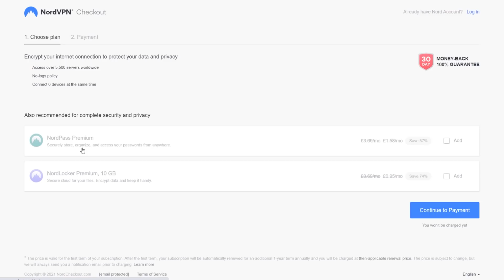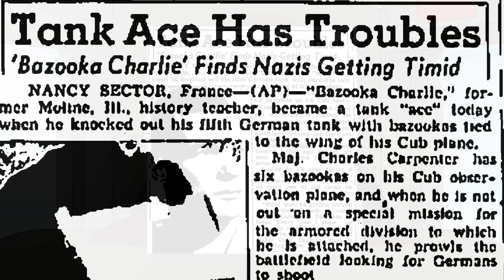The Pilot who strapped Bazookas to his Plane (World War II)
'Bazooka Charlie'
Major Charles Carpenter, also known as “Bazooka Charlie” ,and the “Mad Major,” was an American pilot of World War Two.
He was credited with eliminating at least six German tanks and several other armored vehicles during the 1944 campaign in Western Europe using bazookas.
The crazy thing was, he destroyed all the vehicles while flying in his L-4 Grasshopper light reconnaissance airplane.

T-Shirts

See the book collection here:

Amazon USA

Amazon UK